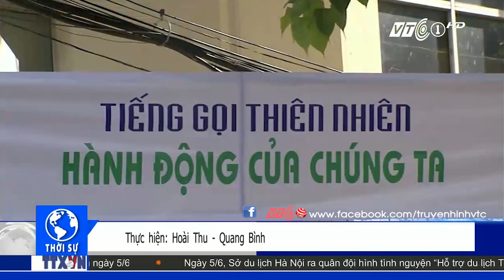Công viên ngập rác hồi sinh từ 4 triệu đồng | VTC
VTC | Chỉ với 4 triệu đồng và 5 ngày công, nhóm bạn trẻ đã ‘hồi sinh’ công viên ngập rác tại TP.HCM thành một không gian sống lý tưởng.